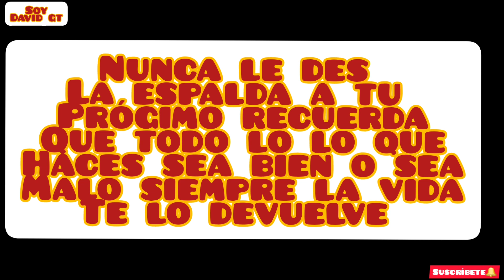Invite a una persona a comer esta fue su reacción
Hola que tal amigos es un enorme gusto poderle saludar saludos y bendiciones a cada uno de ustedes